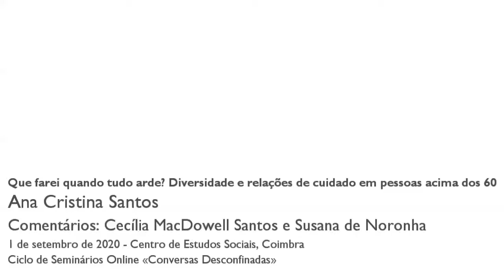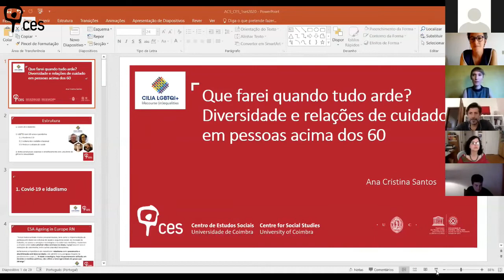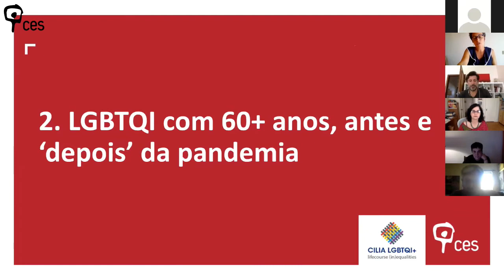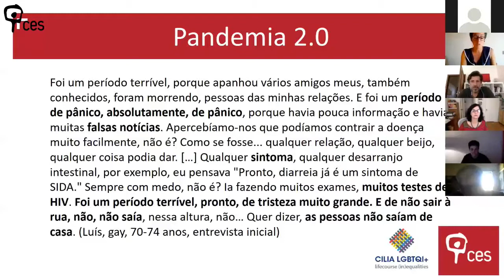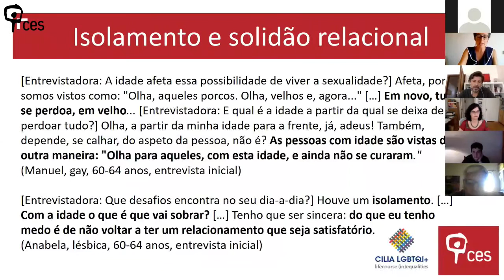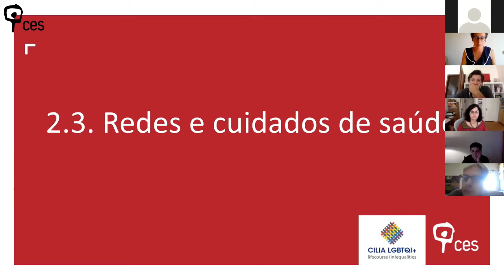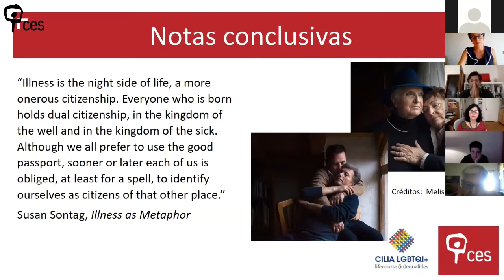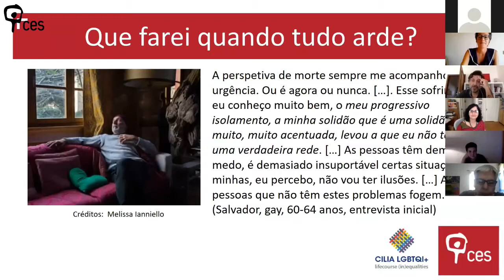Que farei quando tudo arde? Diversidade e relações de cuidado em pessoas acima dos 60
“Sob o título “Que farei quando tudo arde? Diversidade e relações de cuidado em pessoas acima dos 60”, a nona edição das “Conversas Desconfinadas”, contou com a apresentação de Ana Cristina Santos, comentários de Cecília MacDowell Santos e Susana de Noronha e moderação de Tiago Rolino. Tecendo uma reflexão com os fios das pandemias do HIV/SIDA e da COVID-19, pincelados com a situação da população LGBTQI+ e a população acima dos 60 anos, esta sessão promoveu uma reflexão sobre envelhecimento, diversidade, cuidado, tendo como ponto de partida o conceito, muito utilizado no contexto de ambas as pandemias suprarreferidas e o qual é um manancial de reflexão e discussão, “Grupo de Risco”. Tendo em vista os dados do projeto europeu CILIA LGBTQI+, foi demonstrado que a população acima dos 60 anos é, por motivos de isolamento, doença, fragilidade económica e falta de redes de cuidado, vulnerável a processos de discriminação cumulativa, potenciada quando esta faz parte da população LGBTQI +. Estes motivos/fatores assumem traçados muito específicos em tempos de crise, tendo que haver respostas também especificamente adequadas.